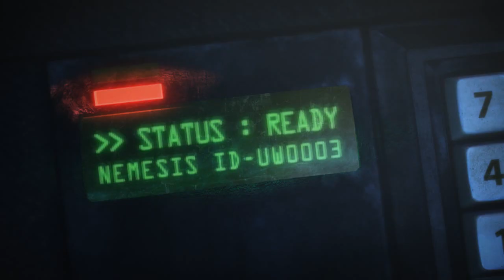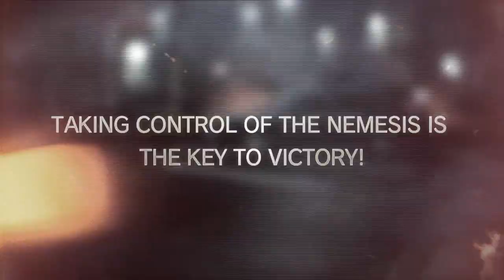RE: Operation Raccoon City - Nemesis Mode